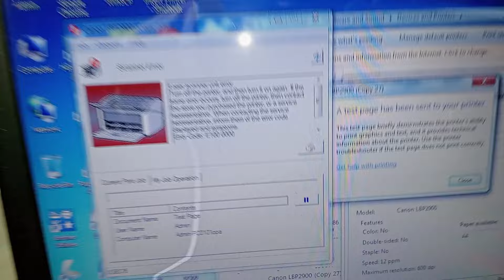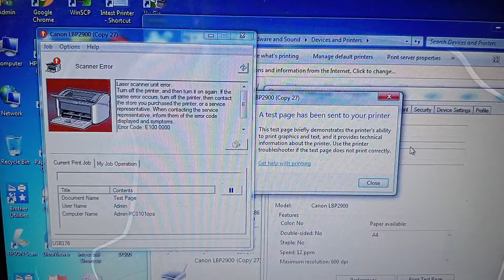Sửa Canon LBP 2900 / 3000 báo lỗi Scaner Error | Rất đơn giản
Hướng dẫn kiểm tra sửa chữa lỗi Scaner Error trên máy in Canon LBP 2900, hướng dẫn chi tiết ai cũng sửa được.